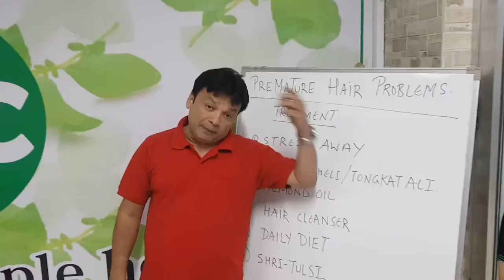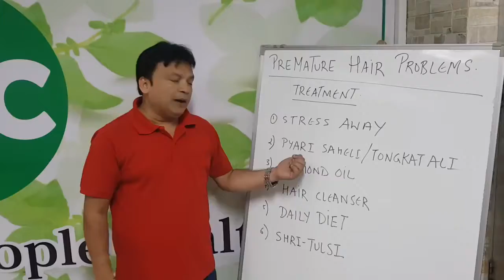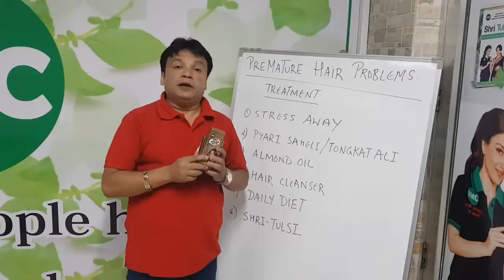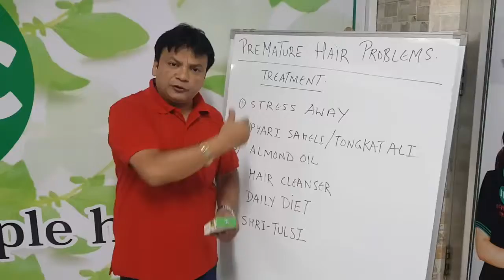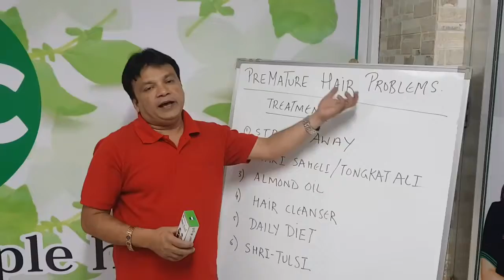सफेद बालों का लाजवाब इलाज करें बालो को दोबारा काले